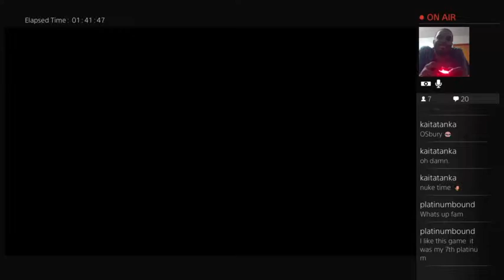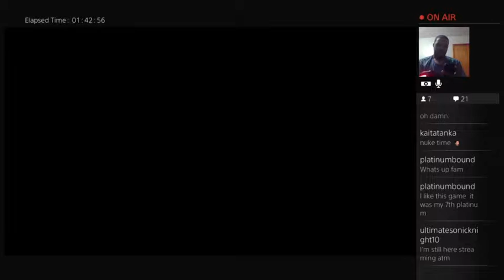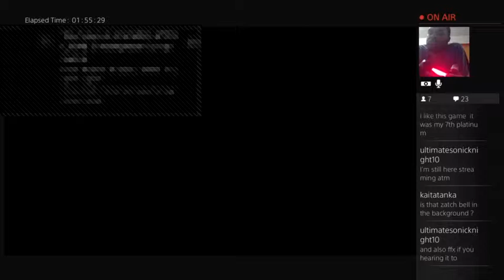A Brothers Lost & Payback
They killed my brother must have revenge!